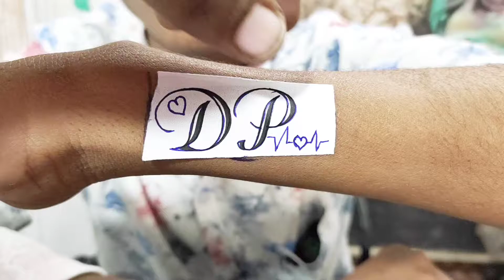Heartbeat with DP Name Tattoo (डी पी नेम टॅटो)|Amol Tattoo Sangola|Heartbeat Tattoo 2021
Heartbeat with DP  Name
Tattoo (डी पी नेम टॅटो)
 ✒️Amol Tattoo Studio🖌️
🏢location - Sangola🔍
🖨 District - solapur🖥️